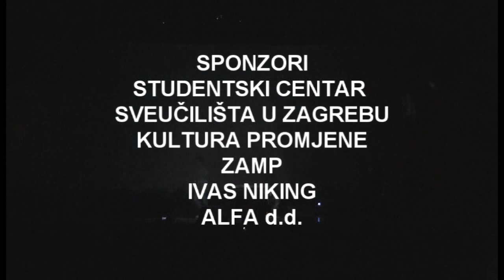Gimnazija Tituša Brezovačkog koncert 2013 Luka na Gornjem gradu - LUCKY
Joško i Petra na humanitarnom koncertu učenika Gimnazije Tituša Brezovačkog za Kuću svetog Josipa iz Hrvatskog Leskovca